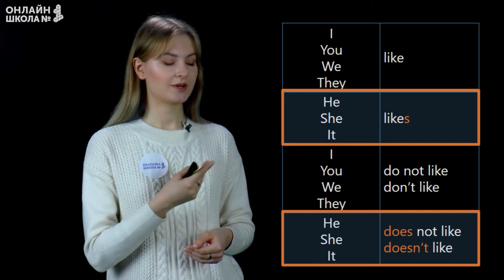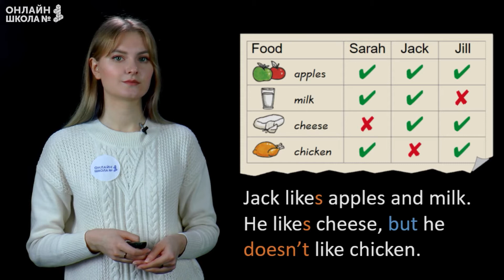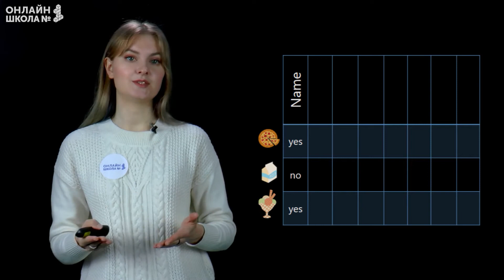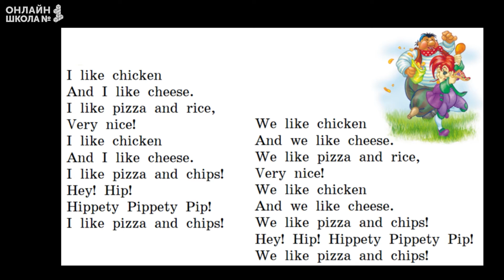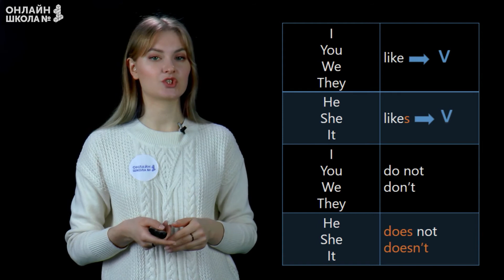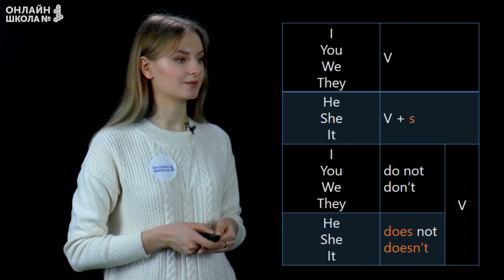Продукты питания. Видеоурок 30. Английский язык 3 класс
Сегодня мы продолжим говорить о продуктах питания и узнаем, как составить предложение в Present Simple.